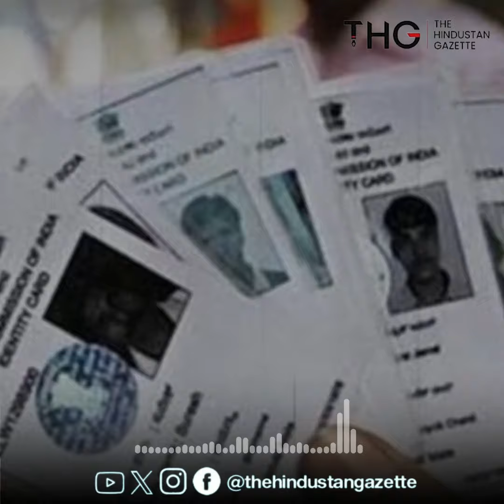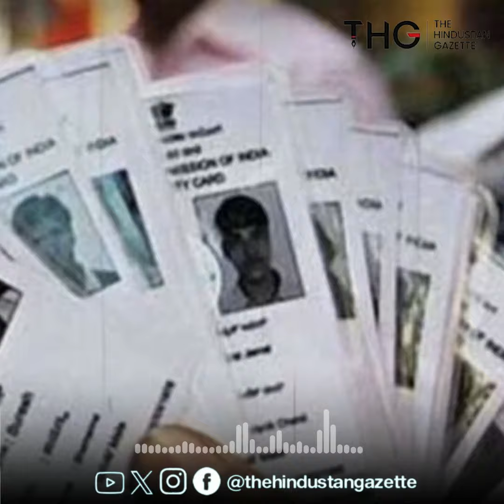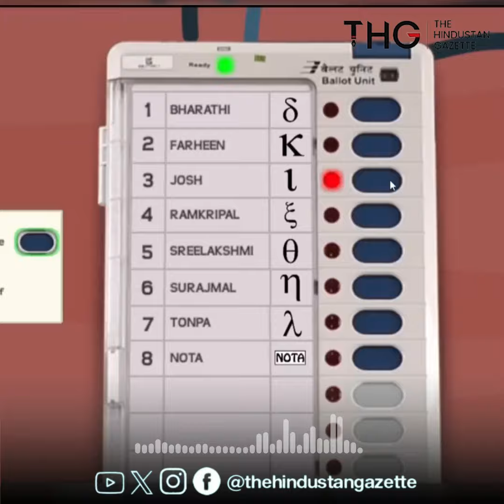Bidarwalo, Mathadaan ko Jaane se pehle Is Video ko Zaroor Dekhen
About video

The Hindustan Gazette Urdu

Tags, THG, THG Urdu, THG Urdu news, thg news, the hindustan gazette Urdu, the hindustan gazette,